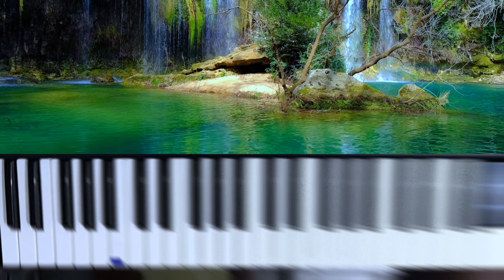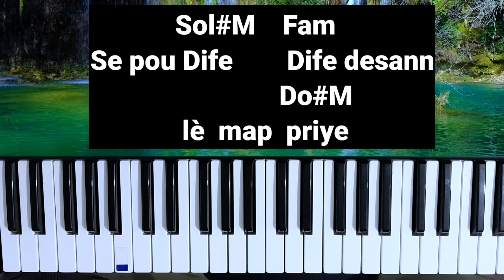Piano Harmonique , koman jwe aktive pwisans ou sou piano ,se pou dife session lè m’ap priye.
Nan video saa mwen montre nou koman pou jwe aktive pwisans ou nan mwen

( si ou vle sporte r travay la  jwenn nou nan lien saa )